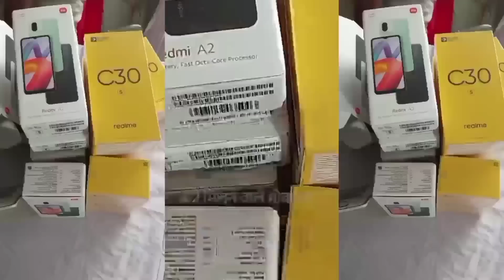14 अगस्त से फ्री मोबाइल फोन मिलना शुरू | Free Mobile Rajasthan Government Yojana 2023, Ashok Gehlot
14 अगस्त से फ्री मोबाइल फोन मिलना शुरू | Free Mobile Rajasthan Government Yojana 2023, Ashok Gehlot

Free Smartphone Yojana 2023 Rajasthan | Ashok Gehlot Mobile Free Mobile Rajasthan Government @Yogesh73

🔥25 जुलाई को मिलेगा FREE फोन Smartphone Yojana 2023 Rajasthan | Ashok Gehlot Free Mobile Rajasthan

हैलो दोस्तो आज की इस वीडियो के अंदर हमने आपको बताया है की राजस्थान सरकार द्वारा अशोक गहलोत जी ने घोषणा की है की 25 जुलाई को 4000000 महिलाओं को फ्री स्मार्टफोन दिए जाएंगे इसकी पूरी जानकारी के लिए आपको यह वीडियो पूरा देखना है तभी आपको फ्री स्माटफोन मिलेगा धन्यवाद।

1. Smart Phone kab or kaise milega ?

2. Smart Phone lene ke liye Kay karna hoga ?

3. Smart Phone kis company ka milega ?

4. Kis kis ko Smartphone nahi milega ?

5. Rajsthan patrika me Kay aaya hai or E-wallet Kay hai ?

इस वीडियो में आपके सभी सवालों के जवाब पूरी जानकारी के साथ मिल जाएंगे जैसे कि फोन कैसे मिलेगा फोन लेने के लिए क्या-क्या डॉक्यूमेंट जमा कराने होंगे फोन कहां मिलेगा और सारी जानकारी आपको इस वीडियो के अंदर मिल जाएगी

TOPIC COVER :-

jan aadhar free mobile
ashok gehlot mobile free
free mobile rajasthan government
ashok gehlot free smartphone
free mobile phone
free phone yojana rajasthan
free mobile rajasthan government new update
free smartphone yojana latest update
free smartphone kab milenge
फ्री फोन कब मिलेगा
free phone kab milega
free phone kab milenge rajasthan mein
free mobile kab milega
free mobile kab se milega
free mobile phone kab milega